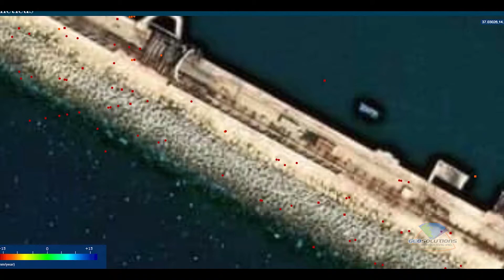Plataforma Web para Monitoreo de Subsidencias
Rheticus automatiza y hace muy sencillo el monitoreo de grandes áreas y estructuras críticas. Nadies espera que la tierra y la infraestructura sobre la misma se mueva de su lugar.  Sin embargo, es una realidad que la tierra respira y en algunos no pocos casos amenazan el capital instalado y la seguridad de personas.  Conocer que algo se mueve en el tiempo, la velocidad y tendencia de este cambio realmente pueden ayudar a prevenir grandes pérdidas.  Este es el propósito de la plataforma web Rheticus.  Muy simple de comprender y administrar pero que a la vez brinda muchísima información a ciudades, grandes obras e infraestructura subterránea.